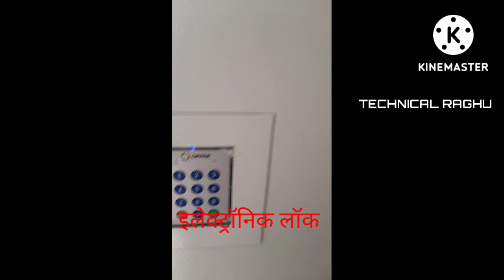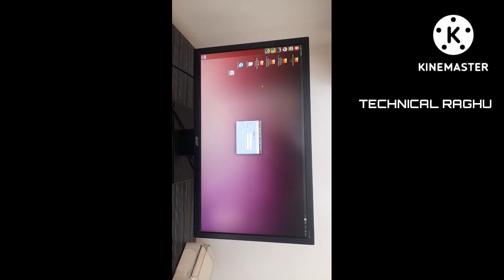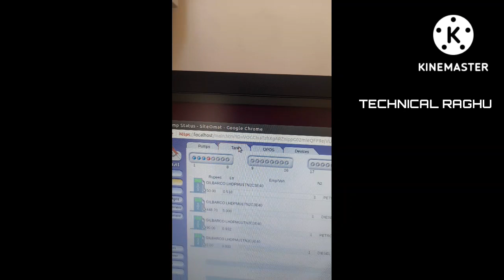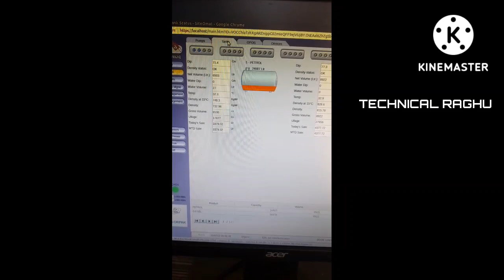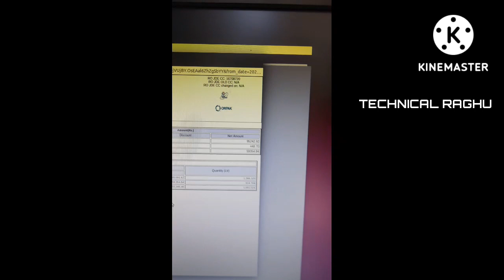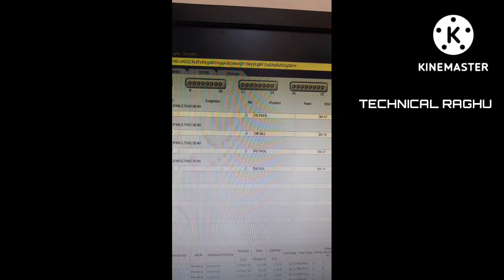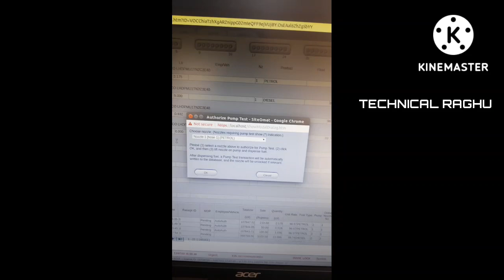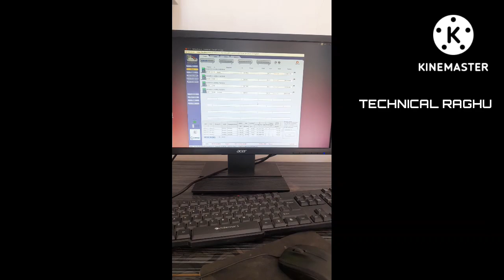PETROL PUMP AUTOMATION SYSTEM FULL DETAIL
पेट्रोल पंप पर जो ऑटोमेशन होता है उसके बारे में संपूर्ण जानकारी इस वीडियो के माध्यम से मैंने प्रस्तुत करने की कोशिश की है आपको जानकारी कैसी लगी कमेंट के माध्यम से बता सकते हैं यह जानकारी कैसी लगी कमेंट के माध्यम से आप बता सकते हैं यह और ORPAK  AUTOMATION के बारे में जानकारी है ऑटोमेशन के माध्यम से हम पंप और टैंक की मशीनों की सारी एक्टिविटीज पेट्रोल पंप में बैठे-बैठे सारी चीजों की निगरानी रख सकते हैं हमारे टाइम में प्रोडक्ट कितना है और हमारी मशीनों से कितना प्रोडक्ट बेचा गया इससे हम ज्यादा से ज्यादा लिखा पढ़ी से बच सकते हैं और हिसाब भी सुरक्षित रहता है ऑटोमेशन नाम से प्रदर्शित होता है की सारी चीजों को मिलाकर एक आउटपुट देना